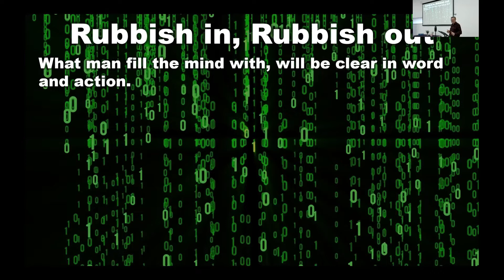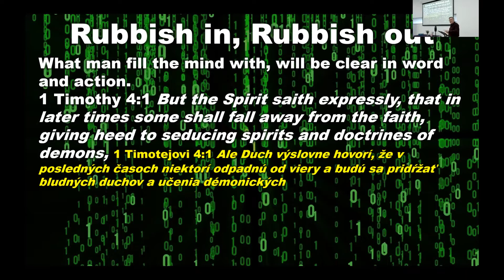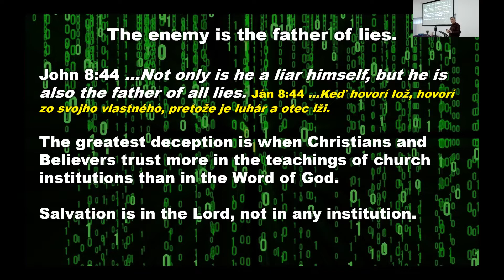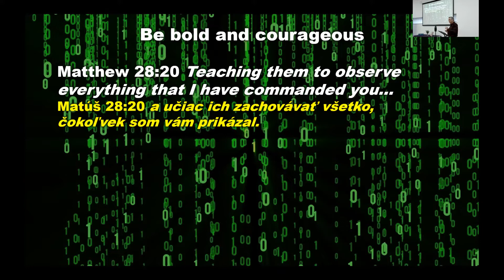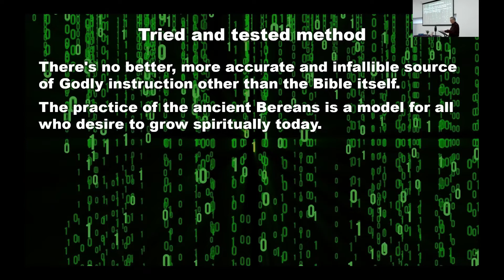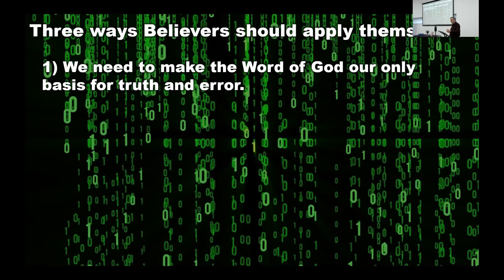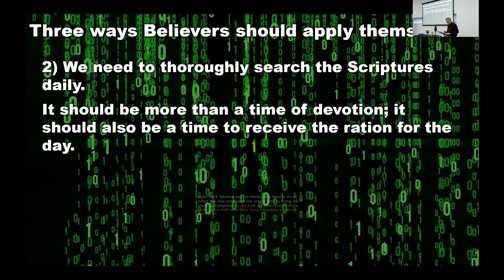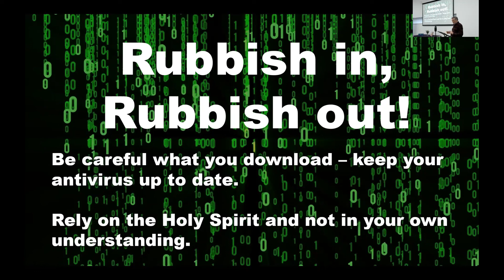Rubbish in Rubbish out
Make sure the source is safe – the place you get your information from.

What man fill the mind with, will be clear in word and action.
1 Timothy 4:1
Romans 6:23

The enemy is the father of lies.

John 8:44
The greatest deception is when Christians and Believers trust more in the teachings of church institutions than in the Word of God.
Salvation is in the Lord, not in any institution.
Ephesians 4:14
We are called to resist deception.

Be bold and courageous

The only way to fight deceit and false teaching, is with the Word of God.
Matthew 28:20
2 Timothy 3:16
Proverbs 29:18

Tried and tested method

There's no better, more accurate and infallible source of Godly instruction other than the Bible itself.
The practice of the ancient Bereans is a model for all who desire to grow spiritually today.
Acts 17:11

How to download information.
Run antivirus against all malware – The Holy Spirit is our defence.
Definition of malware: software that is specifically designed to disrupt, damage, or gain unauthorized access to a computer system.

Three ways Believers should apply themselves.
1) We need to make the Word of God our only basis for truth and error.
Matthew 24:35
Numbers 23:19
2) We need to thoroughly search the Scriptures daily.
It should be more than a time of devotion; it should also be a time to receive the ration for the day.
John 4:34
3) Be ready to resist all deception.
Psalm 19:14
John 15:7

Be careful what you download – keep your antivirus up to date.
Rely on the Holy Spirit and not in your own understanding.